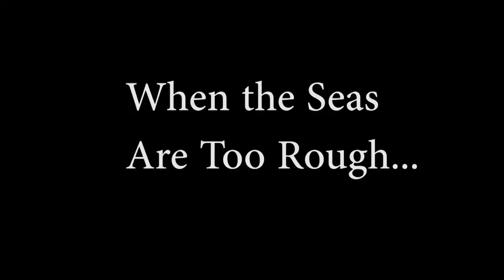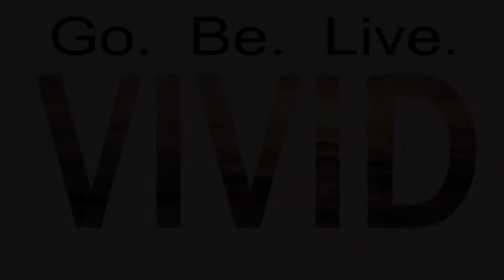Fireworks and Rockets Red Glare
Our VIVID journey continues down the coast of Florida towards our departure for the Bahamas